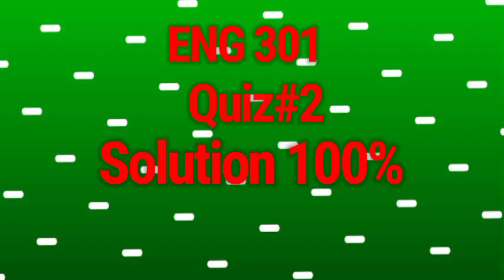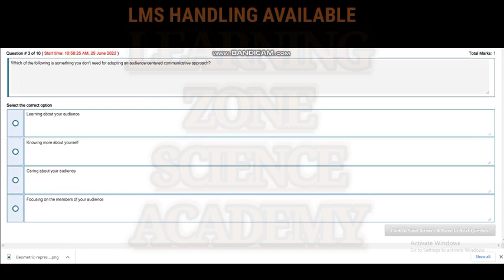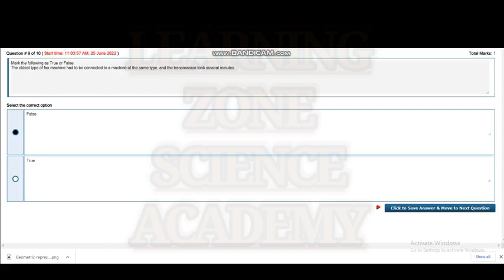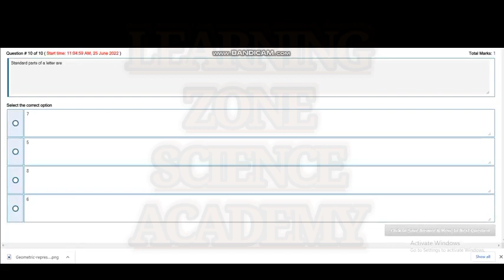Eng301 Quiz 2 Solution 2022 // Eng301 Quiz 2 Solution Spring 2022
We are trying our best to Solve the Assignments but if you find any mistake inform us. For More Subjects Quiz and Assignments Solution. Keep visiting our Channel "LEARNING ZONE SCIENCE ACADEMY". Thanks

 For paid solution

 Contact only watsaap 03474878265